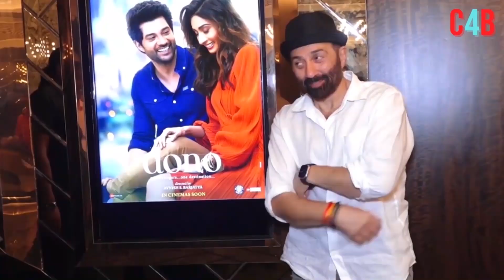After Gadar 2 Success , Sunny Deol All Set to team up with Abbas Mustan for a big-scale Film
Sunny Deol to team up with Abbas Mustan for a big-scale action thriller